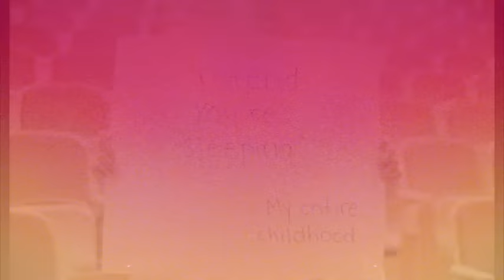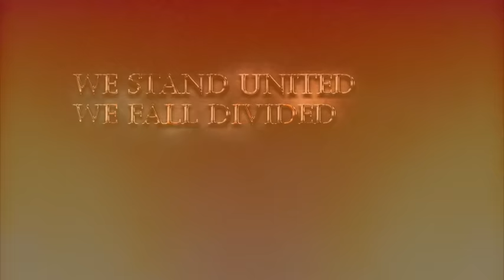Are You Infected by Narcissistic Sexual Energy Virus?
the purposes of education, news reporting, research, criticism and
public discussion.